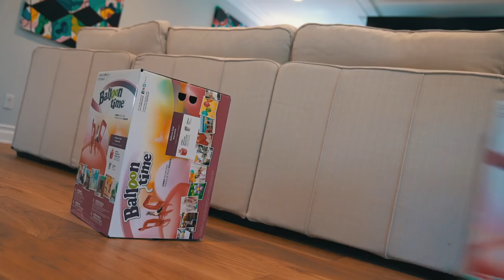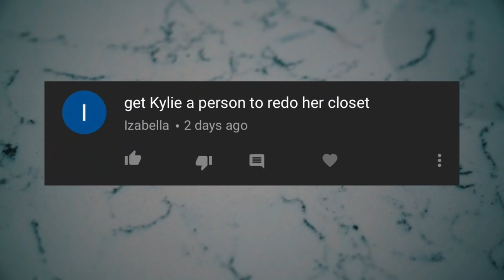INSANE 1,000 BALLOONS in GIRLFRIENDS Room Prank! *Birthday Surprise*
be POSITIVE, be HAPPY, be YOU!

Mark Dohner Daily Vlogs